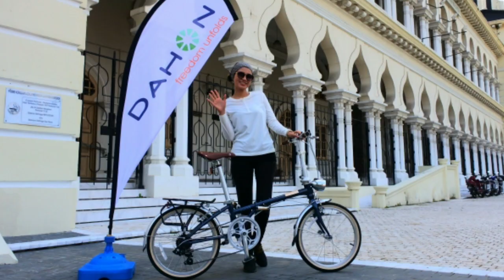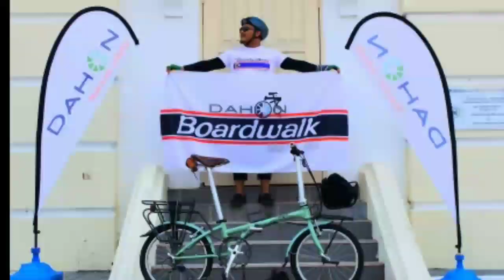Folding Bike Ride - Dahon Boardwalk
Dahon Boardwalk Malaysia Gathering 2018